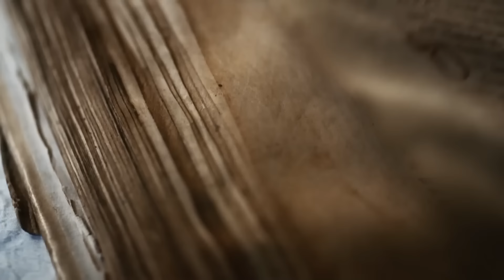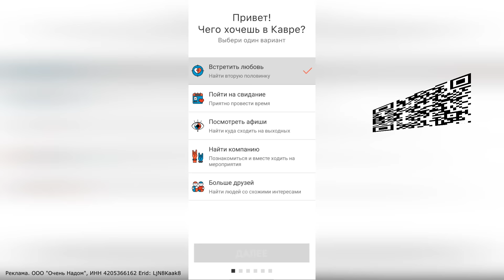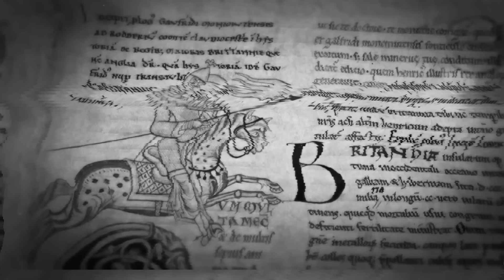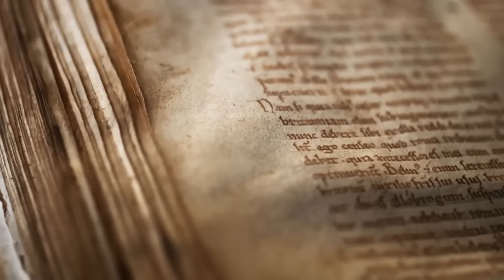Что, если бы вы стали Паладином на один день?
Паладины - одни из самых популярных персонажей фэнтези. Но какими они были в реальной истории?